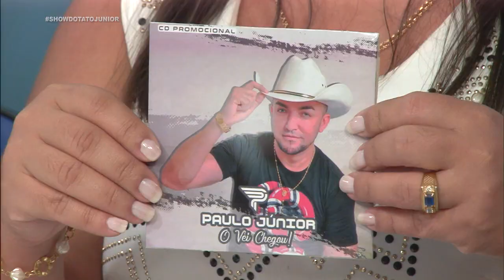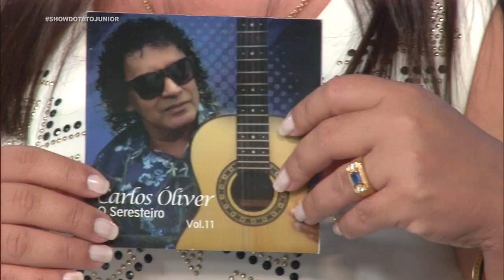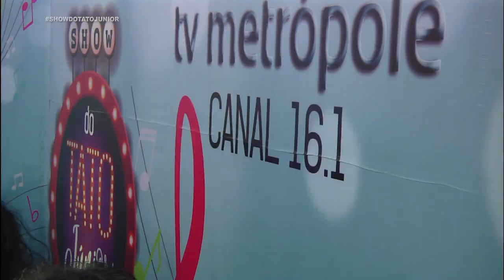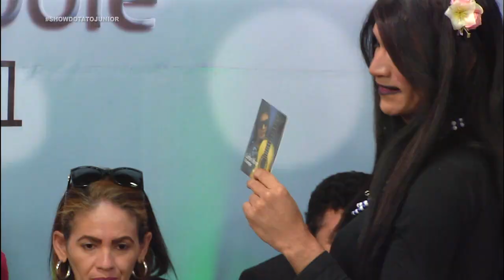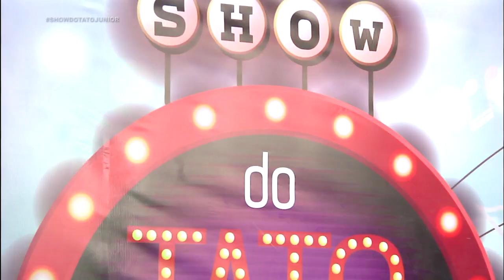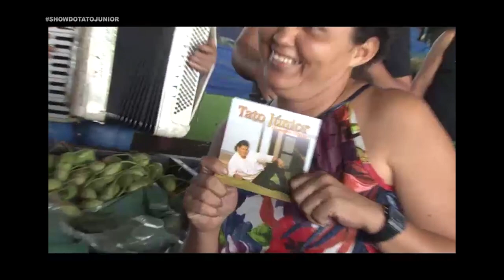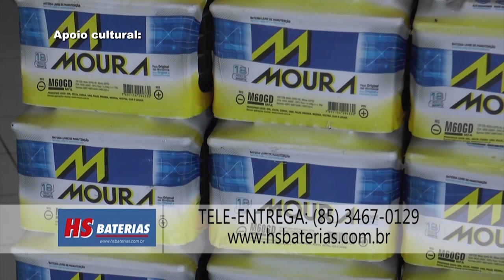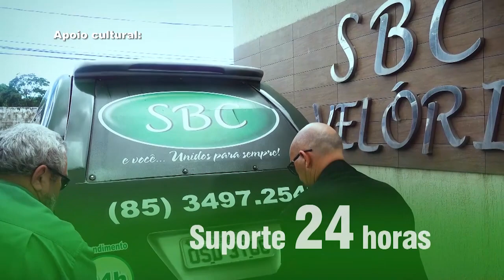2 bloco tato junior dia 29 09 2019